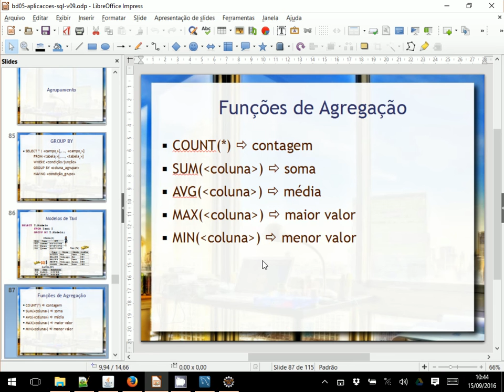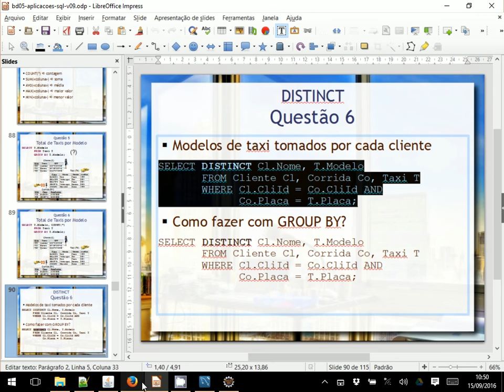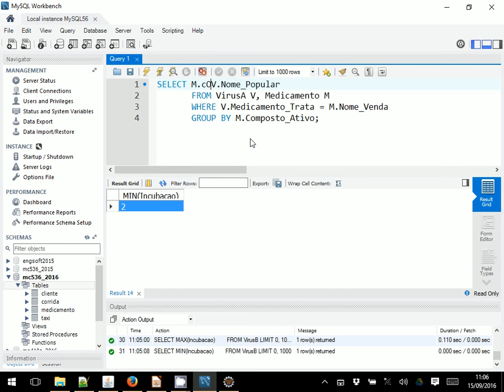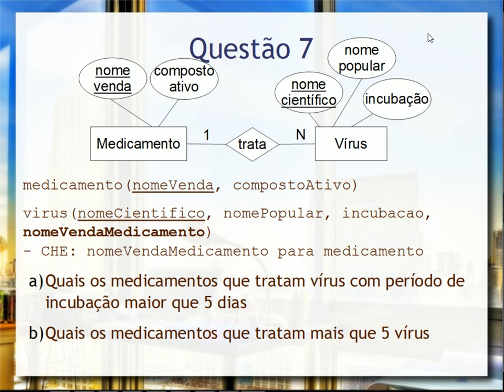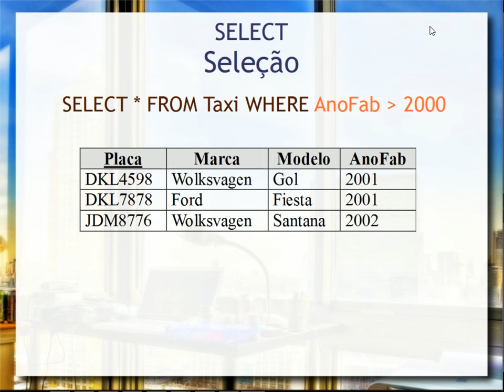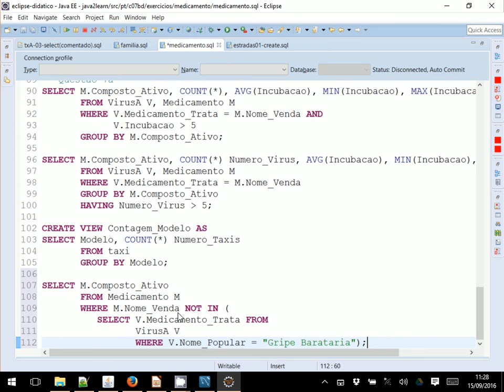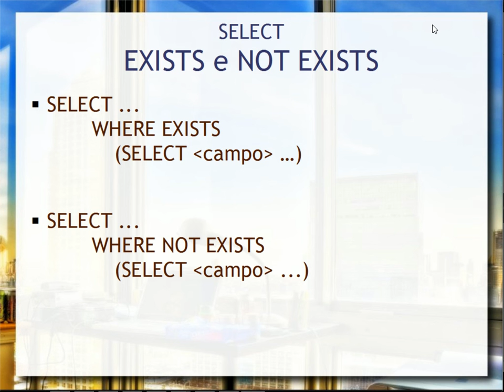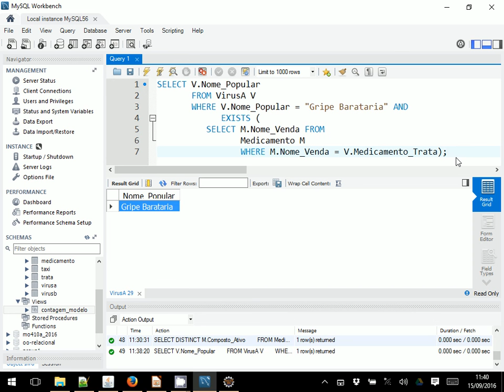SQL (parte 2) - Aula 07 - Bancos de Dados 2016.2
Continuação da parte 2 da linguagem SQL (Structured Query Language). SELECT com GROUP BY e HAVING; Visões (VIEW); SELECT aninhado (SELECT IN/NOT IN, EXISTS/NOT EXISTS).